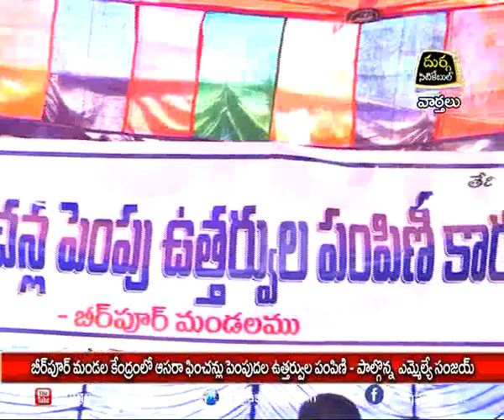22.07.19| DSC | Jagtial | ఆసరా పెన్షన్ లు పెంపుదల ఉత్తర్వుల పంపిణీ పాల్గొన్న ఎమ్మెల్యే సంజయ్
| Durga Siti Cable | News |బీర్పూర్ మండల కేంద్రంలో ఆసరా పెన్షన్ లు పెంపుదల ఉత్తర్వుల పంపిణీ పాల్గొన్న ఎమ్మెల్యే సంజయ్